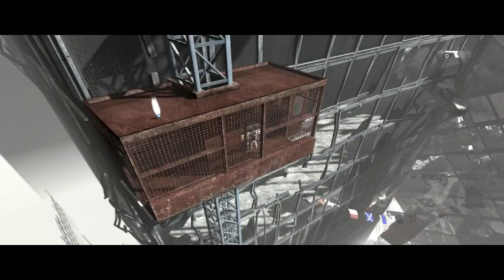Laser Plays I Am Alive Part 8 Getting Gas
Something post-apocalyptic worlds always seem to need.